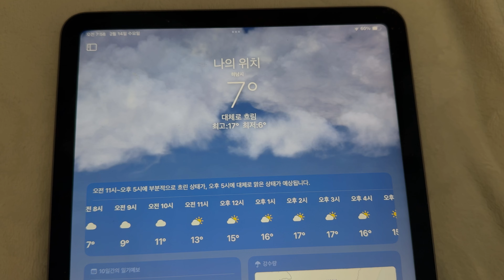벌써 봄인가 봐요! 캠핑하기에 너무 좋은 날이 왔어요 | 서울 근교 캠핑장의 매력 | 콩나물 불고기로 가볍게(?) 저녁 먹고 야식으로 새우깡과 닭 연골 먹방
안녕하세요!

갑자기 따뜻해진 날씨 덕분에 너무 행복한 캠핑을 하고 왔어요!
콩이도 너무 좋은지 자꾸 돌아다니더라고요

이번에는 하남에 있는 따봄 캠핑장을 처음 다녀왔는데요
비교적 가까운 곳이라 가볍게 다녀올 수 있어서 너무 좋았어요.

당분간 따뜻해진 날씨를 즐길 생각에 너무 즐겁네요

그럼 모두 안전 캠핑, 즐거운 캠핑 하시고
다음 영상에서 뵈어요!